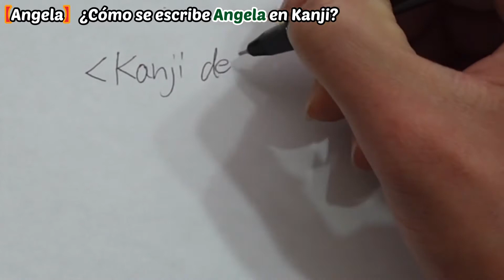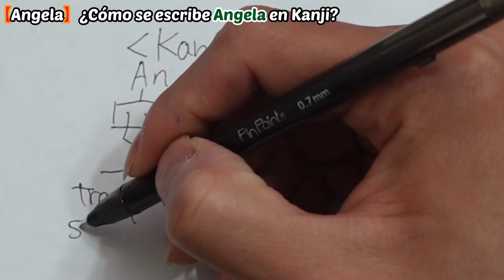【ANGELA】¿Cómo se escribe Angela en Kanji?